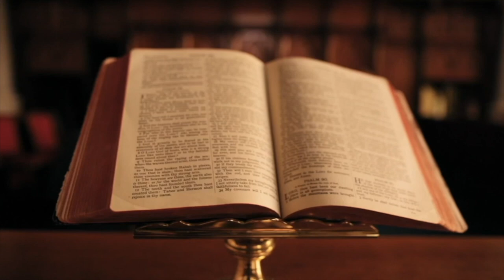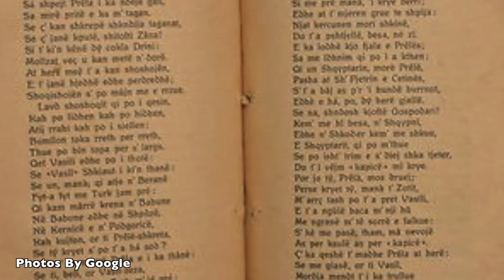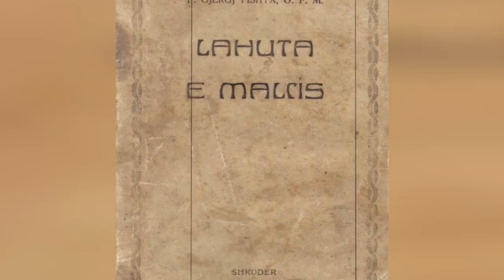FJALË LAMTUMIRE DHE LOT PIKËLLIMI MBI VARRIN E GJERGJ FISHTËS